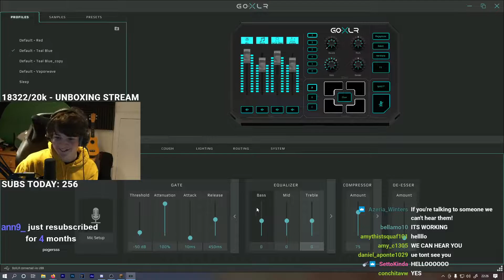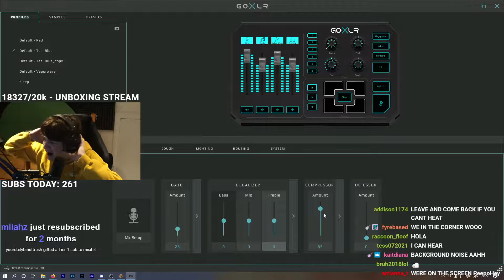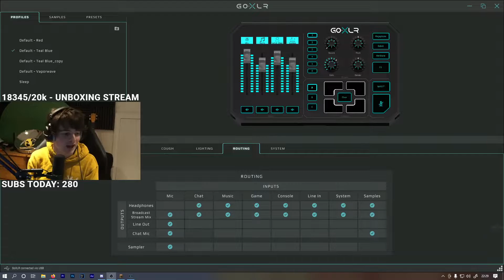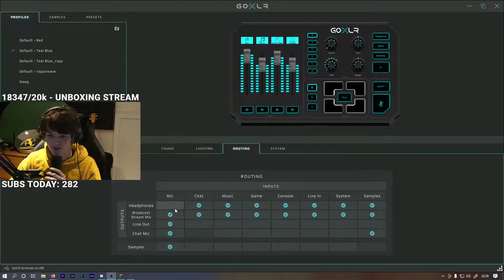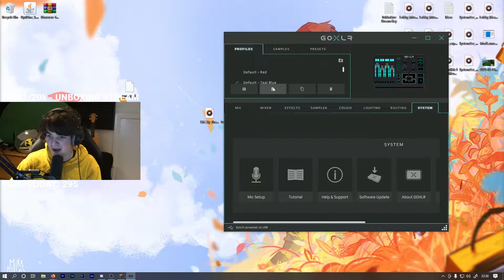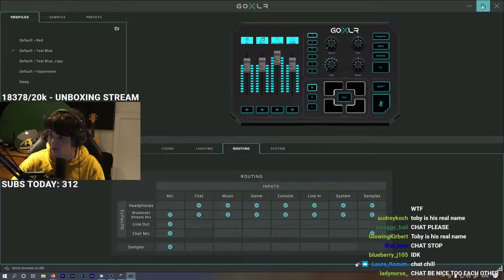A Old New Weapon Dream SMP Minecraft 20210427